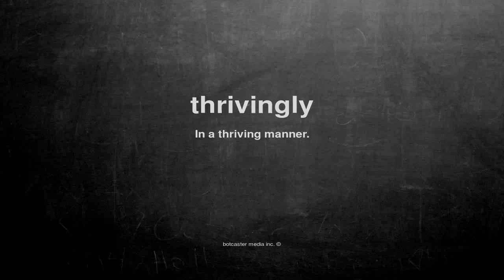What does thrivingly mean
What does thrivingly mean in English?